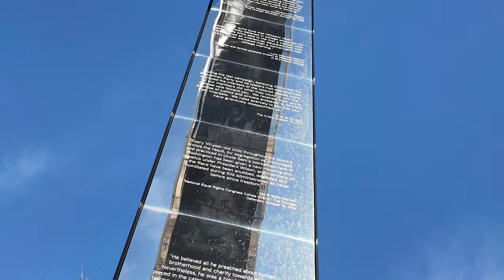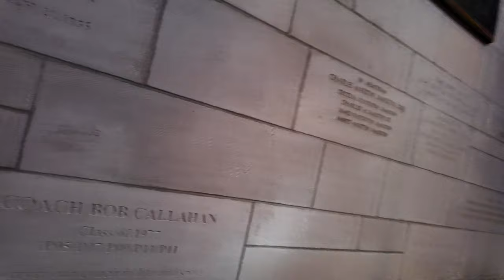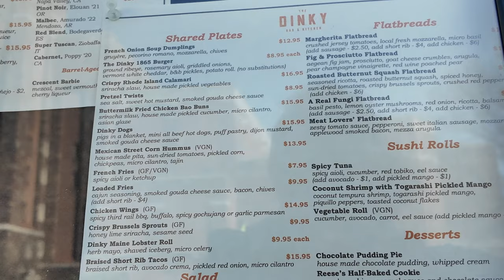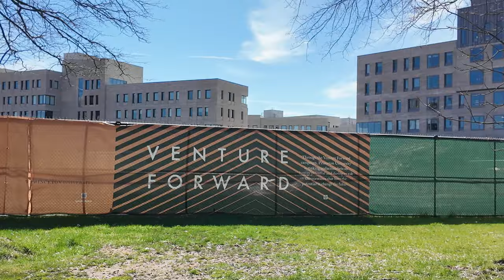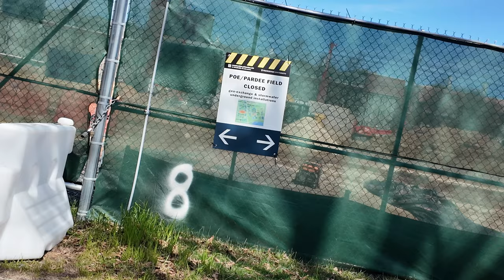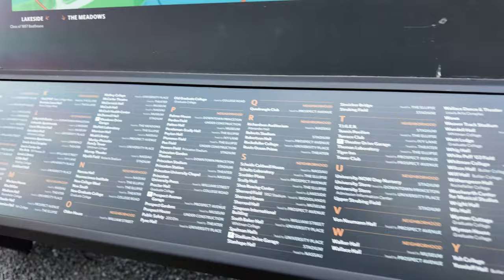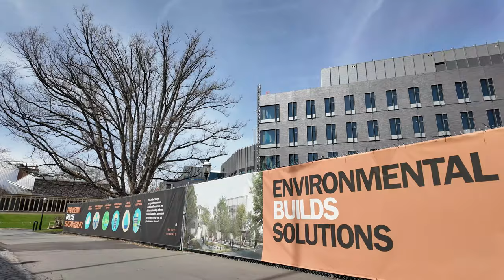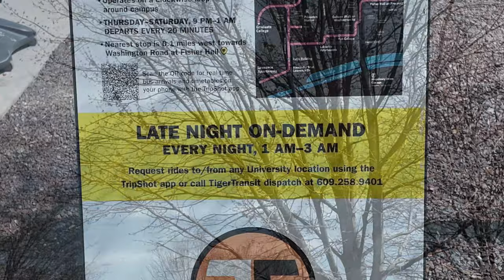Princeton University, 4K, 5 Mile, Campus Hike, Photography Club-Photo Spots w/ Photo/Art Adds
Join me as I do a 4K tour of Princeton University with a photography club while blooming spring flowers color the campus.  Artistic shots tour with stop at all map kiosks, to locate and orient, when, where and why.  Photos are included, and corresponding art'd photos, by insertion into the video.  3 hour hike shortened by video editing to half of that.   I will be returning at a later date to do segments of the neighborhoods this hike identified to me.  I have never hiked the campus, only visited the art museum in the past, and entered from Nassau Street entrance.  I did not realize how HUGE Princeton University actually is, a bicycle may be needed for future gadabouts!   I hope this motivates you to hike the campus yourself, and helps you learn part of where you might want to walk around, what "neighborhood" to look at or find a spot to sit at.  The campus map can be found at:
It's beautiful right now, with all the cherry blossoms, daffodils, and dogwood trees.  Would recommend!